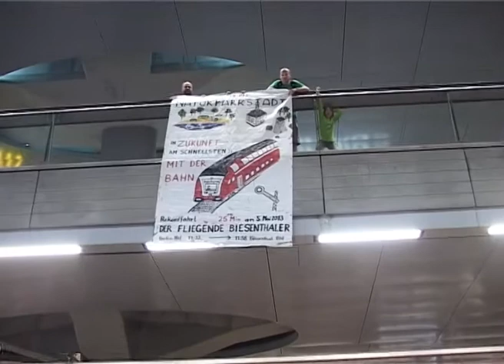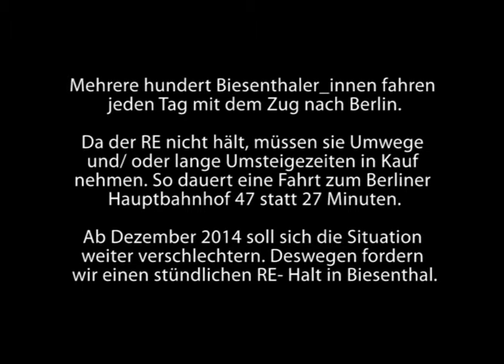Interview mit Minister Vogelsaenger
Biesenthal lässt sich nicht abhängen! Wir fordern einen stündlichen RE-Halt! Interview mit dem Brandenburger Verkehrsminister Jörg Vogelsänger.